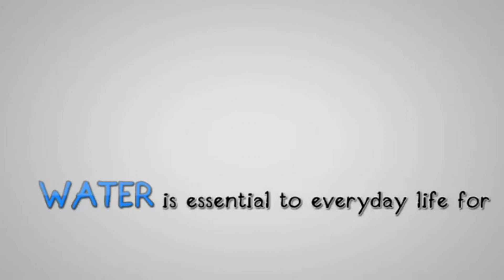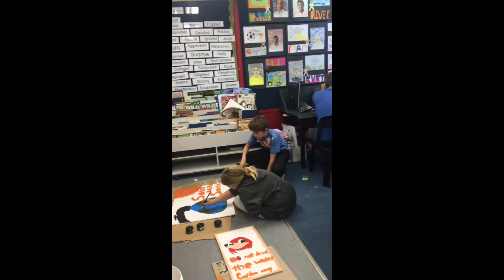Egmont Village School Impact Water Conservation Project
Year 8 students at Egmont Village participated in the Impact youth environmental action project in Term 1 2018. Check out this great video they made!